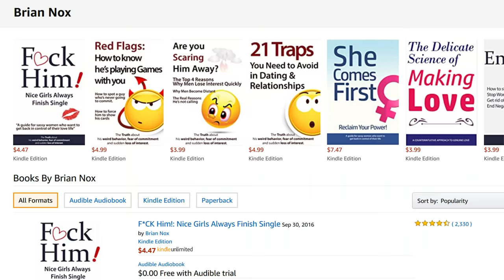A Badass Reaction for When He Pulls Away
for more tips and in-depth videos.
Getting my book for free on audible when you start a trial?

to find all my books on Amazon.com